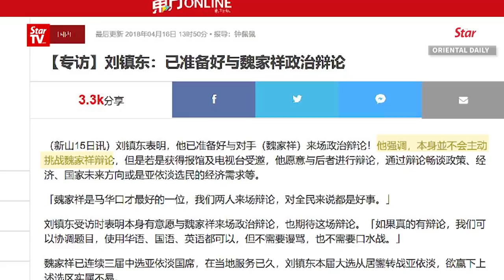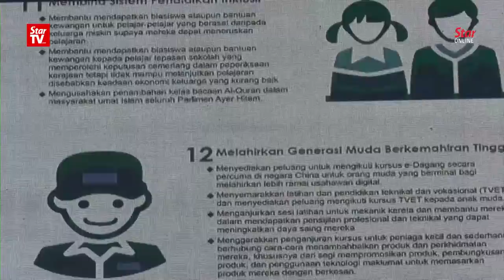Wee questions Liew on the necessity for a debate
Barisan Nasional’s Ayer Hitam parliamentary candidate Datuk Seri Dr Wee Ka Siong questioned the intention of his opponent Liew Ching Tong challenge for an open debate with him.

He said this on Monday night after launching the Ayer Hitam GE14 Manifesto which comprised of 60 action plans in 15 sectors.